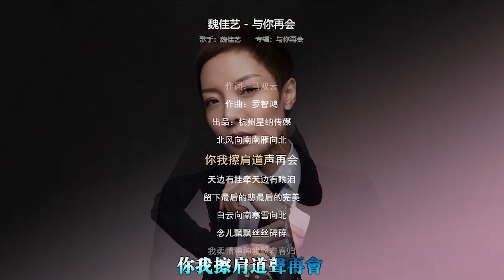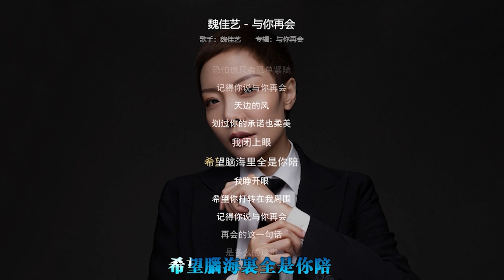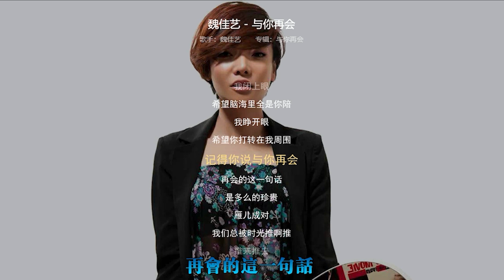魏佳艺 《与你再会》 独特烟嗓 - 走心入耳 【动态歌词 Lyrics】 「北风向南南雁向北，你我擦肩道声再会；白云向南寒雪向北，念儿飘飘丝丝碎碎」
作词：马双云
作曲：罗智鸿
演唱：魏佳艺

北风向南南雁向北
你我擦肩道声再会
天边有挂牵天边有眼泪
留下最后的悲最后的完美

白云向南寒雪向北
念儿飘飘丝丝碎碎
我柔情种种我盼着春归
留下记忆作祟爱慢慢崩溃

记得你说与你再会
天边的风
划过你的承诺也柔美
我闭上眼
希望脑海里全是你陪
我睁开眼
希望你打转在我周围

再会的这一句话
是多么的珍贵
雁儿成对
我们总被时光推啊推
推来推去
恐怕也只有孤单紧随

再会的这一句话
是多么的珍贵
雁儿成对

再会的这一句话
是多么的珍贵
雁儿成对

﹎﹎﹎﹎﹎﹎﹎ ┇ 特 此 鸣 谢 ┇ ﹎﹎﹎﹎﹎﹎﹎
※歌曲版权为歌手及其音乐公司所有，本频道仅供试听推广，若喜欢他们的音乐，推荐您到相关平台购买正版给予支持，尊重原创创作。
※视频影像与图片为制片方和摄影师所有；如版权方认为有侵权一事，请与本频道联系，我们将彻底删除该影片。非常感谢 !!
※封面为辅助图像，非歌手及宣传照，版权归摄影师原作者所有。如需添加版权信息或有侵权一事，欢迎与我们联系。

❖ 您若喜欢我们的视频，望多加分享并留言点评。